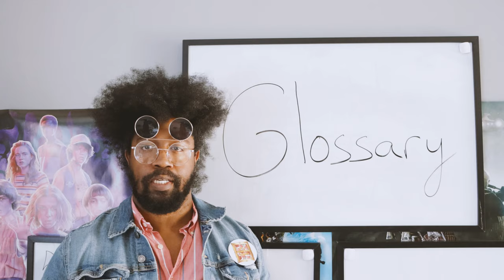Glossary - Follow-on Investment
Sometimes a Follow-on Investment presents itself and it's a no-brainer. Assuming we all know what a Follow-on Investment is. 🤔

Wait, what is it?🤷  Let's take a moment to find out!